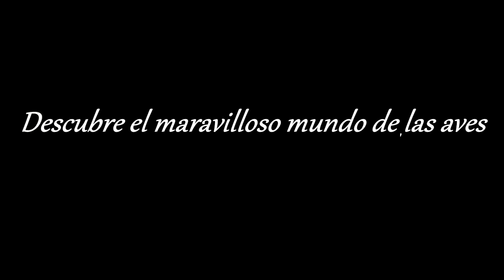Golondrina ala rasposa sureña (Stelgidopteryx ruficollis) Southern Rough-winged Swallow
Características
El adulto es de 13,5 cm en largo y pesa 15 g; marrón arriba, con alas y cola negruzcas y el obispillo de un gris pálido. La garganta y la parte superior del pecho son de color herrumbre con las partes inferiores bajas de un blanco amarillento. La cola se le bifurca levemente.

Es similar en aspecto a sus contrapartes septentrionales, pero la golondrina gorgirrufa es sedentaria y su color es más uniforme, especialmente en la rabadilla.

Hábitat
Se encuentra en zonas abiertas y en los claros del bosque. Anida en las cavidades forradas de diversos tipos de hierba, incluyendo los agujeros en los bancos o las paredes, o los nidos en desuso del martín pescador y el jacamar. No forma a colonias. La nidada es de 3-6 huevos blancos, incubados por la hembra de 16 a 18 días y otros 13 días de cría.

La golondrina gorgirrufa se alimenta de insectos en vuelo, generalmente volando bajo con un vuelo deliberadamente lento. La llamada es un chirrido inarmónico. El borde sus plumas primarias externas es serrado; esta característica es solamente evidente al sostener esta ave.